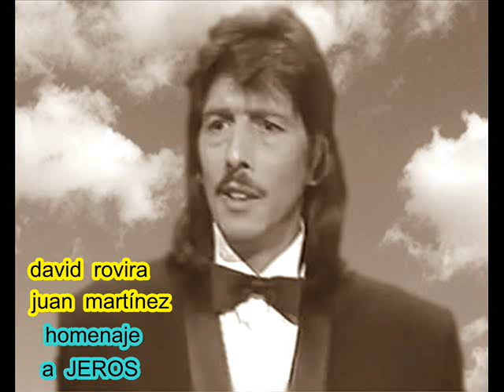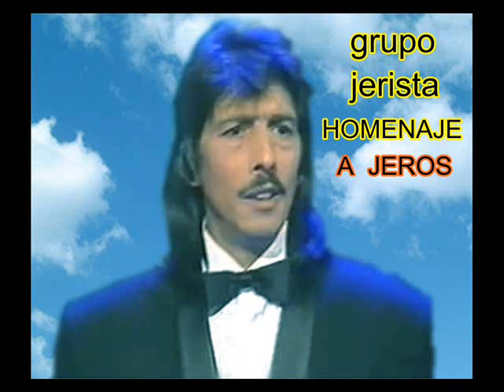somos dos EL JEROS